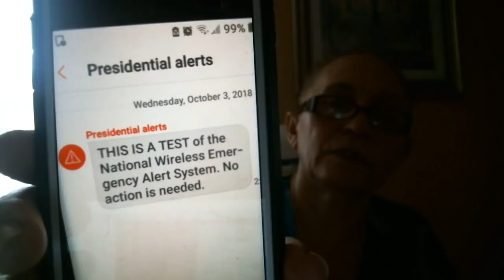ALERTA SUPER ALERTA OUCAM SE PREPAREM JEUS ESTA VOLTANDO